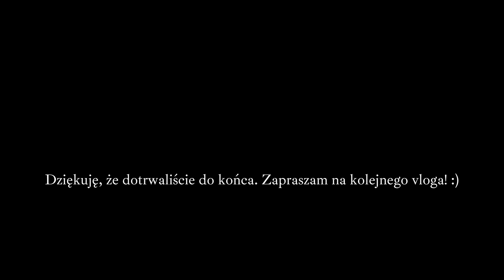Sobotnie porządki, dekoracje, kolacja.